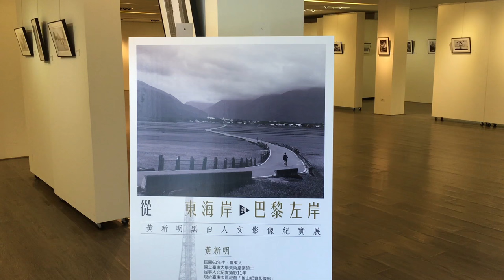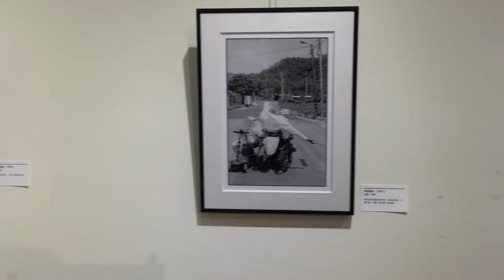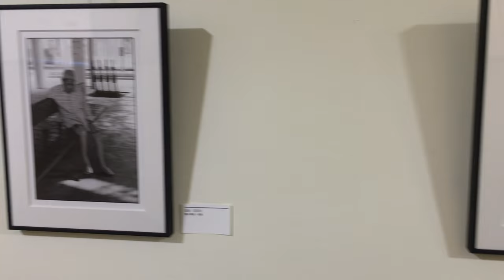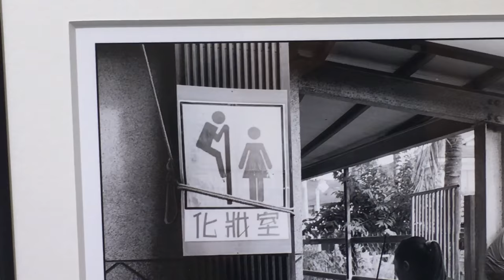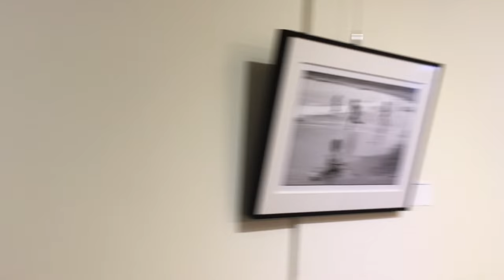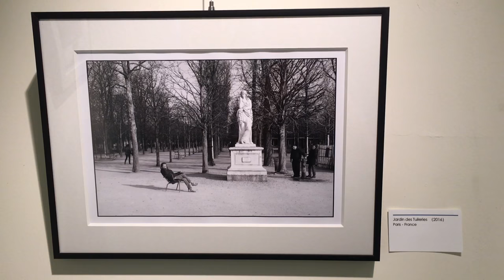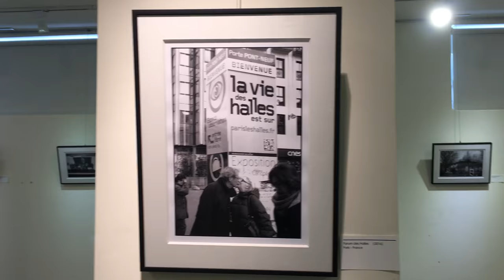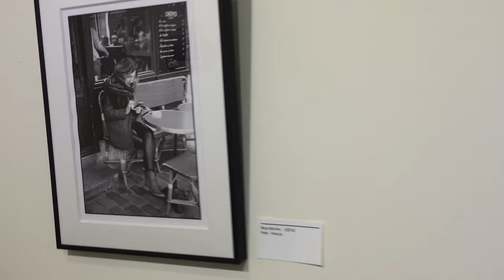From Taitung (Taiwan) to Paris street photo by Huang Hsin-Ming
documentary photography by Huang Hsin-Ming